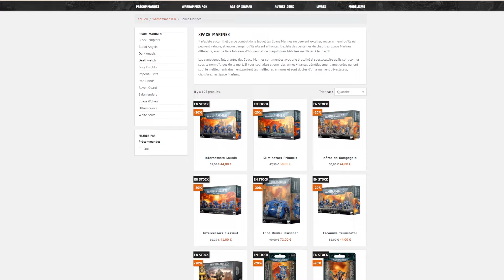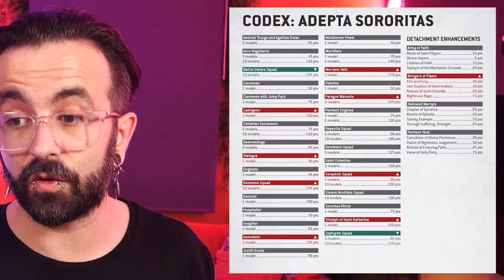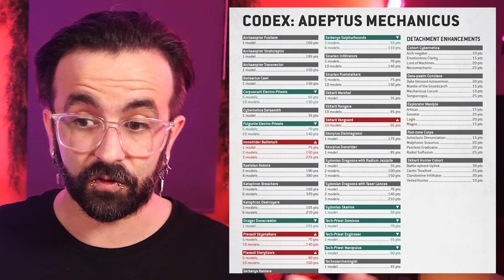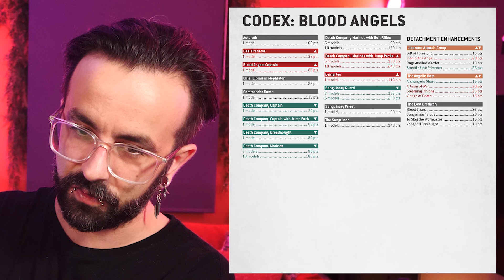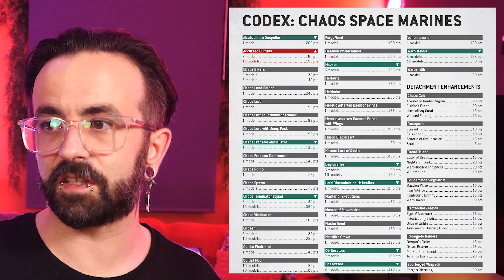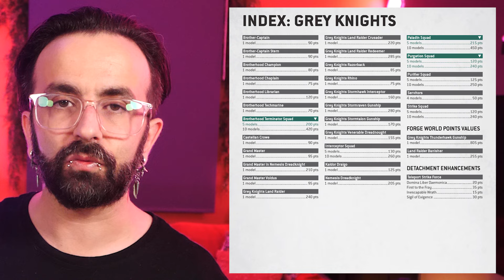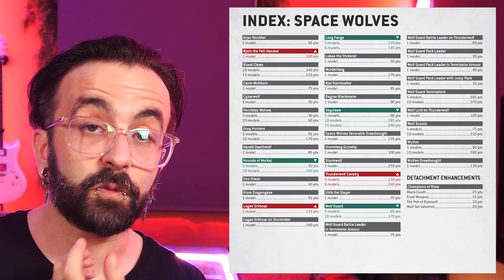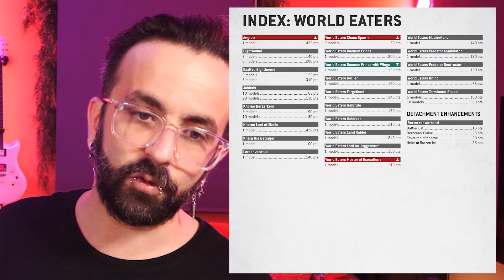Le JEU va CHANGER !! (encore...)🧨 [Warhammer 40.000]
Teeshirts, Hoodies & Goodies disponibles sur le site officiel de La Wargame Room pour supporter le projet

Vous pouvez aider le studio en faisant un don sur Tipeee, ca se passe
Et pour faire un don en Live sur Tipeee Stream ca se passe

My Hobby Place : La gamme Games Workshop et plein d'autres Wargames à -10% -20%
5% de vos commandes reviendront au studio c'est pas beau ca ?

HOLY : Des boissons pour accompagner tes longues sessions de peinture et parties endiablées, et qui en plus font du bien à ta santé et à ta planète ? 10% de vos commandes reviendront au studio en utilisant ce lien
Utilisez les codes "Lawargameroom5" pour 5 euros de réduction sur la première commande et "Lawargameroom" pour 10 % sur les commandes suivantes

Torek : Tapis, Décors et Accessoires de jeu fabriqués en France disponibles chez notre partenaire, 10% de vos commandes reviendront au studio en utilisant ce lien

My Figouz 3D : Impression 3D sur commande et vaste catalogue de proxys et décors avec -10% grâce au code ROOMETTE1024 alors rendez vous
(10% de vos commandes reviendront au studio en utilisant ce code !)